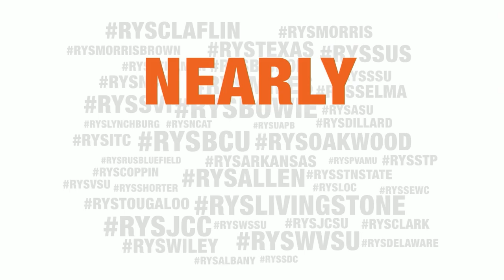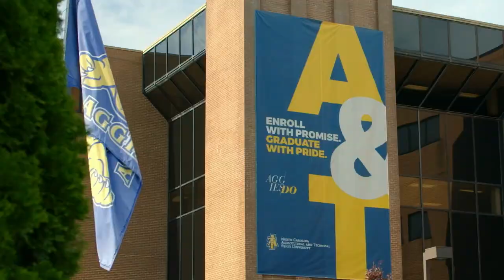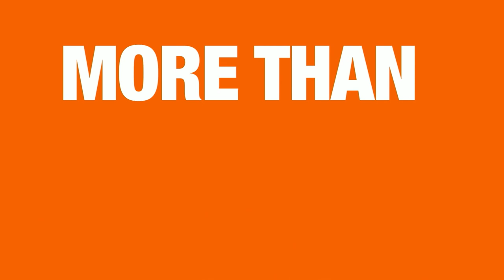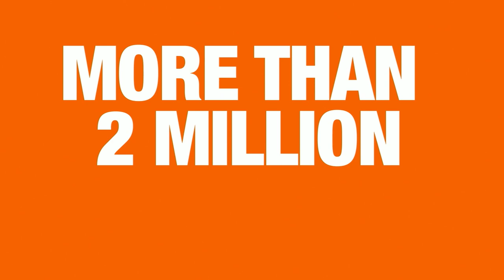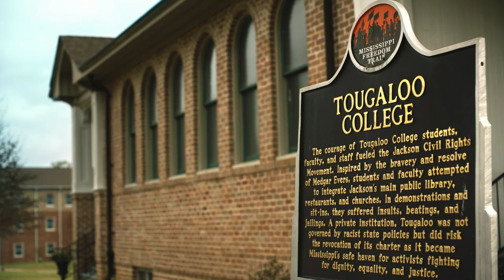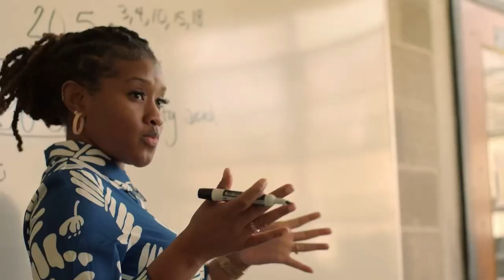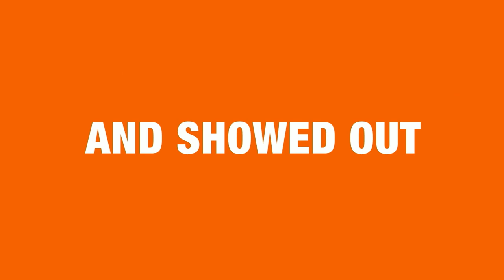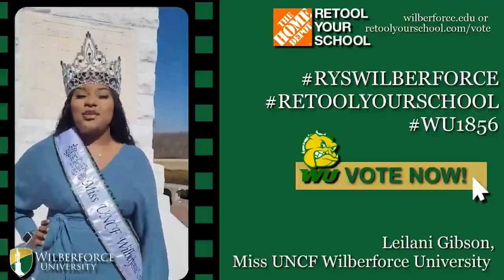Retool Your School Livestream | The Home Depot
The 2022 Retool Your School Winners’ Announcement Ceremony was held in Atlanta, Georgia on April 26, 2022. The event celebrated the 30 winning HBCUs for the 2022 Retool Your School Campus Improvement Grant Program. The event was hosted by Laz Alonso featuring special guests Terrence J and DJ Stormy.